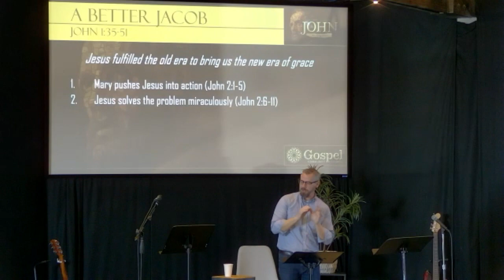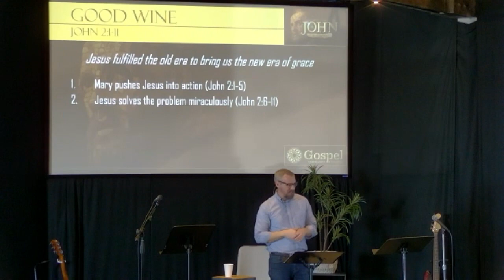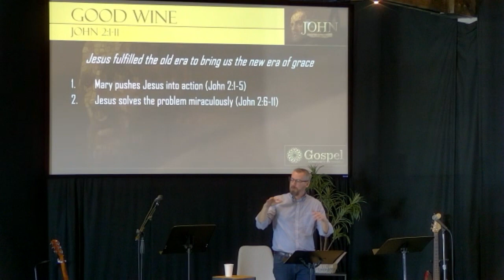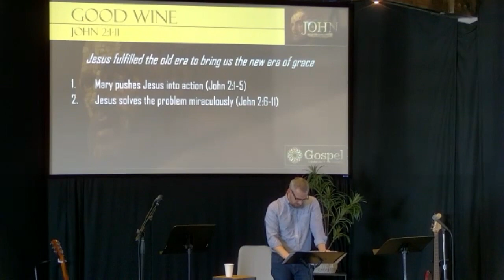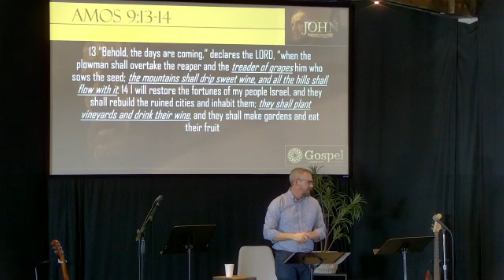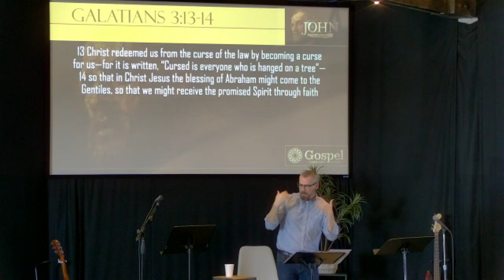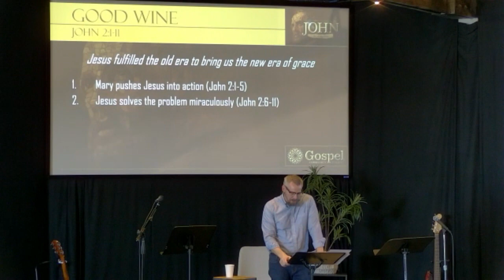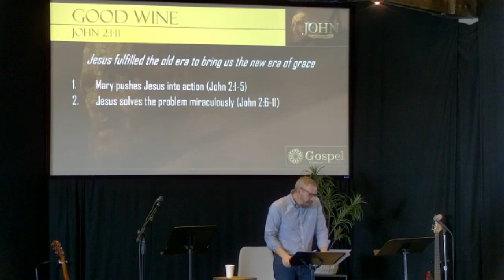"Good Wine" (John 2:1-11)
Jesus fulfilled the old era to bring us the new era of grace